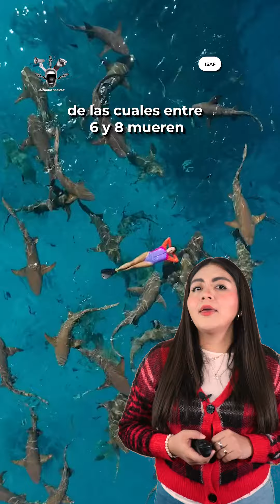¿Por qué han aparecido tiburones y cocodrilos en las playas mexicanas?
En los últimos días hemos visto ataques de tiburones y cocodrilos en las playas de México. Estos incidentes han estado incrementando, te contamos por qué.
com/channel/UCKdVYflEZuBxrmjFGr8xf-g